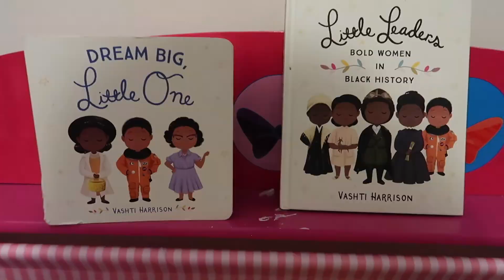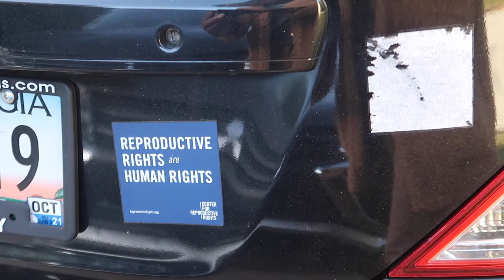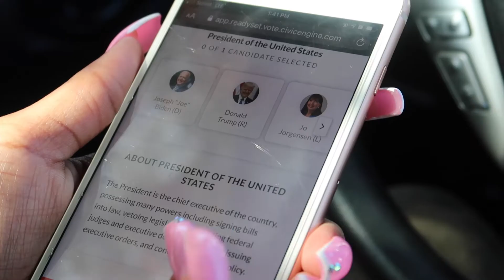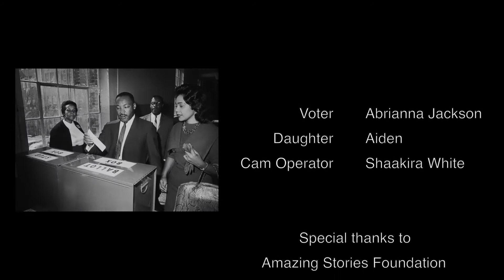ReadySet.Vote by Shaakira White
An election day mini-documentary following one voter's journey in casting her vote using the ReadySet.Vote Website

Directed by Shaakira White
Edited by Shaakira White
Produced by Shaakira White
Special thanks to the Amazing Stories Foundation and ReadySet.Vote